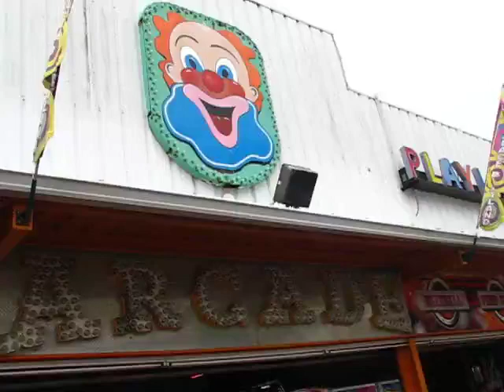Palace Playland arcade @ Old Orchard Beach, Maine. June 27, 2022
Playland arcade @ Old Orchard Beach, Maine. June 27, 2022